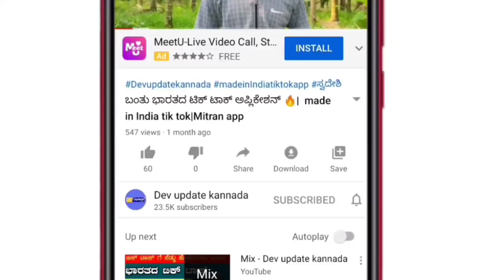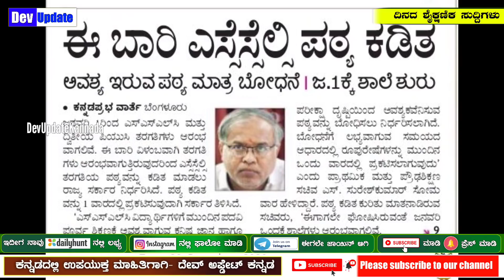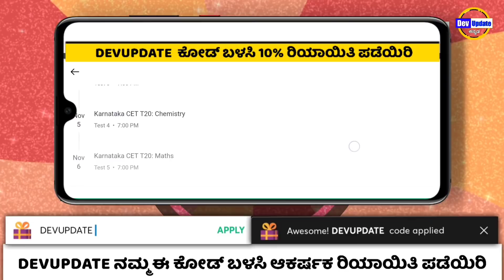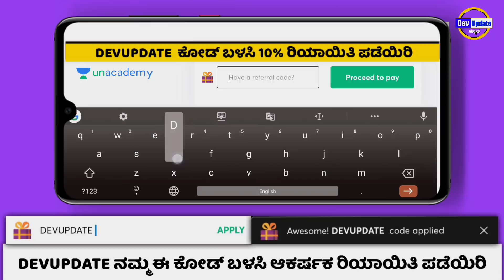Big Updates: Karnataka school reopen date fix | January 1st school reopen | Education Updates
Devupdatekannada